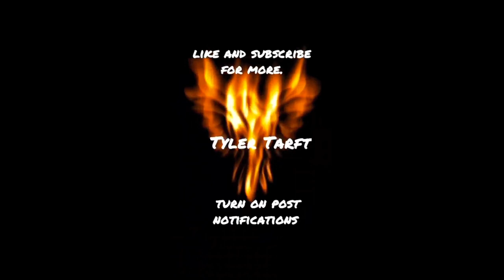Fulham vs Derby County match review